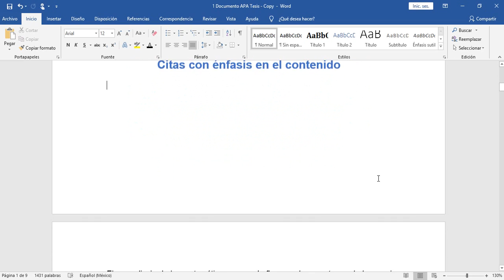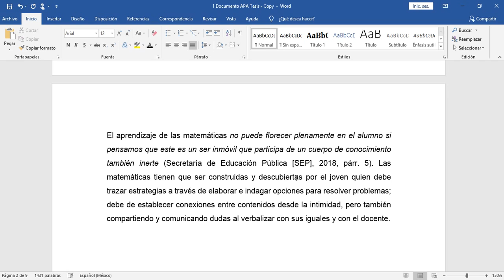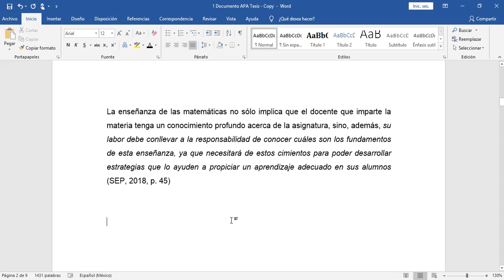11 citar organismos, organizaciones o dependencias usando siglas. Citas con énfasis en el contenido